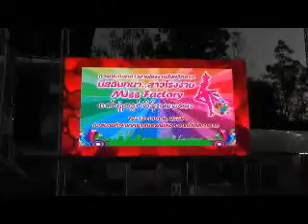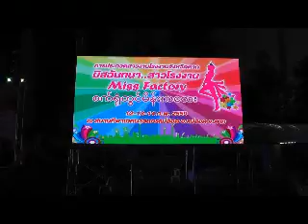14กพ59มิสฉันทนาแม่สอด